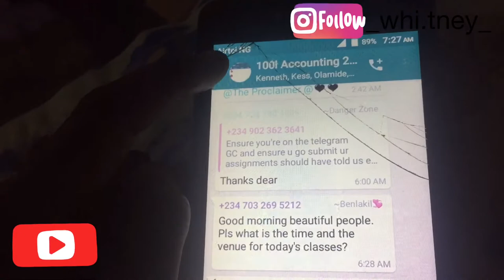A STRESSFUL FIRST DAY OF UNI VLOG; life as a university of Benin student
We were allowed back to school😀😅

Hi, thank you for checking the description box. I'm Whitney, a Nigerian based YouTuber living and schooling in Edo state.

I have no right over all  the songs used in this video;